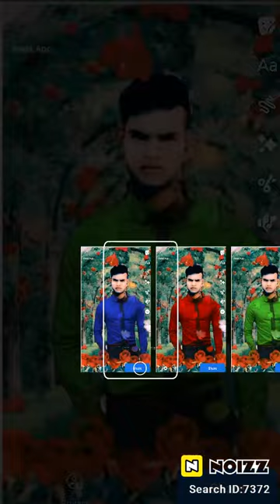Taher Ali vido